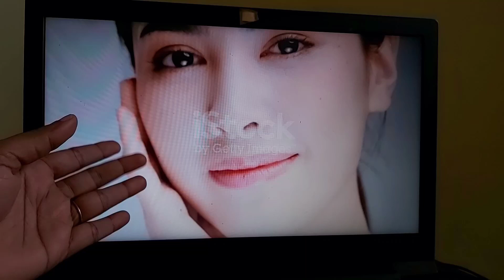அர தக்காளிப்பழம் வாரத்துக்கு ஒரு முறை தண்ணீருடன் நீங்க நம்ப முடியாத அளவுக்கு முகத்தில் மாற்றம்!!!!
Hi Friends ,